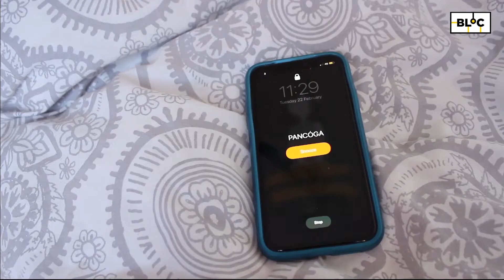The Pancake Games - Na Cluichí Pancóga | BLOC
Bhí muid ar fad inár luthchleasaithe Oilimpeacha inniu - sa tóir ar an mboinn óir 🏅